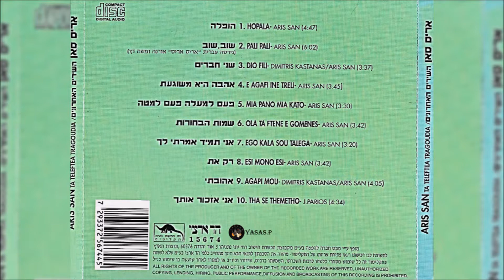Aris San-I Agafi Ine Treli\E Agafi Ine Treli (אריס סאן-אהבה היא משוגעת)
מתוך האלבום "השירים האחרונים" 1995
גיטרה ושירה: אריס סאן
From the CD "The Last Songs - Ta Telefea Tragoudia" 1995
Guitar & Sing: Aris San